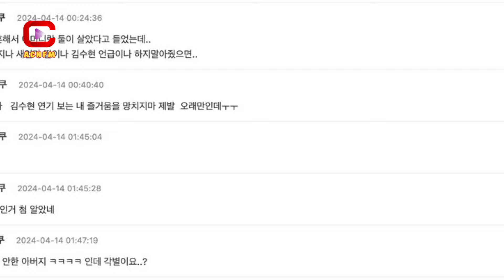Kim Soo Hyun's Father's Marriage News, Han Ji Min and Paul Kim Join Forces for 'Next Stop Heart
ACNFM - Asian Celebrities News: Lead actor Kim Soo Hyun’s father, Kim Choong Hoon, made headlines as he finally tied the knot with his long-time partner, An, in a heartfelt ceremony on April 13, 2024 (KST). The event marked a significant milestone in their relationship, as despite being together for a considerable period, the couple had never officially exchanged vows. This newfound commitment was met with a mix of emotions from both the couple and the public.